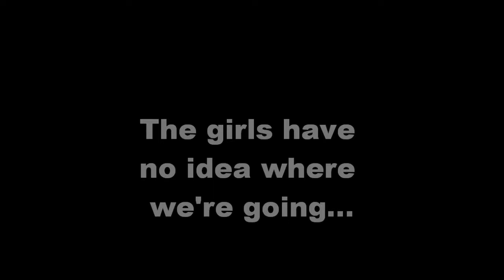Puppy Love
We went to meet our new Rhodesian Ridgeback puppy today. The girls had no idea we were getting a dog, but they have been wanting one for forever!  My eardrums are still bleeding from the girls' shrieks when we told them where we were going! ;-)

Music is "Blue Sky" by the Allman Brothers